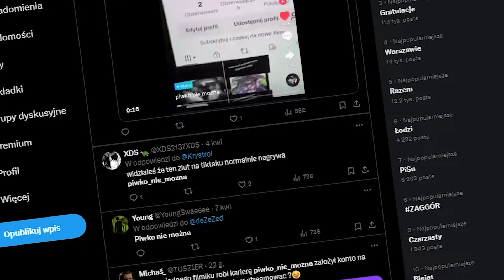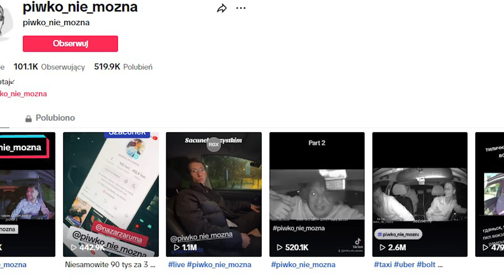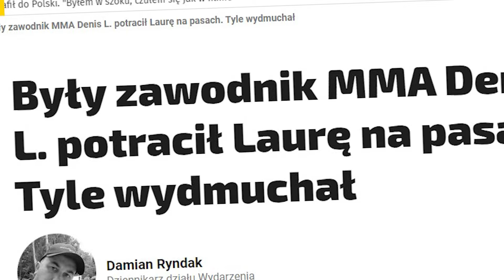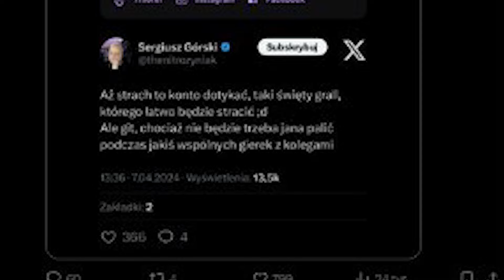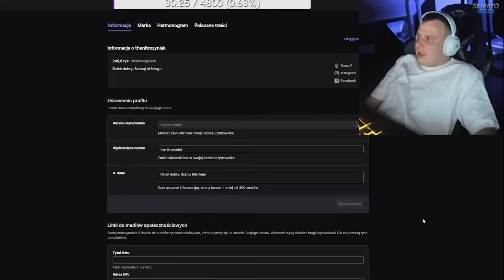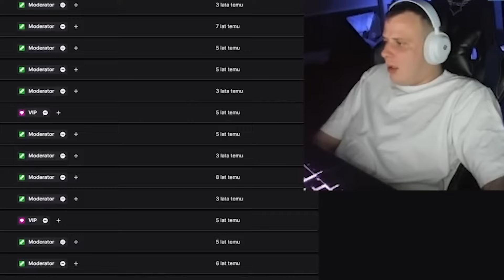Denis Labryga grozi Nitrowi, a Piwko nie można wykorzystuje 5 minut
Rozkład Jazdy:
Wstęp 0:00
Piwko nie można wykorzystuje swoje 5 minut 0:30
Denis Labryga komentuje aferę... i grozi dla Nitro xd 2:20
Update w sprawie Nitro i jego UnBana na twitchu  5:09